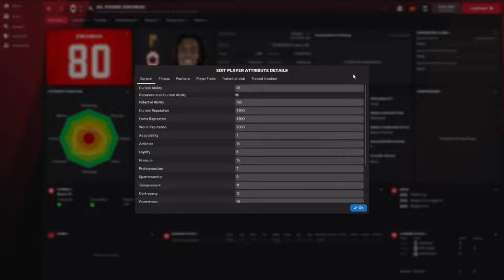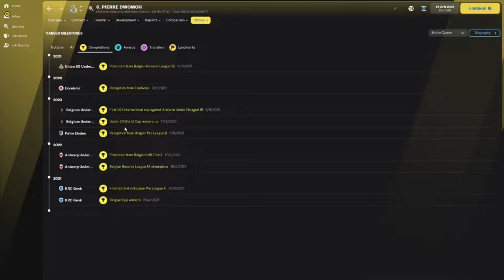Pierre Dwomoh - Wonderkid Watch - FM22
The Belgian looking to carry on the great belgian legacy.